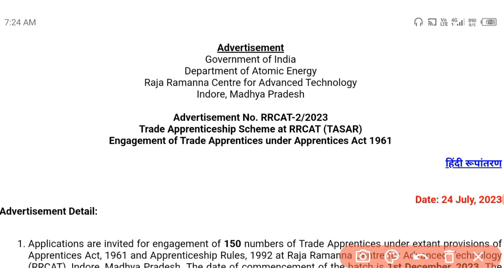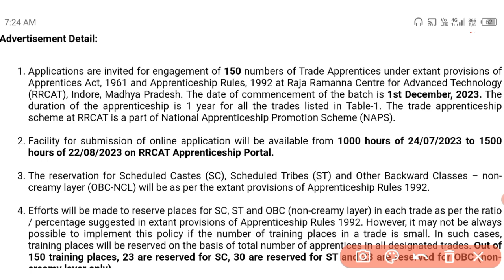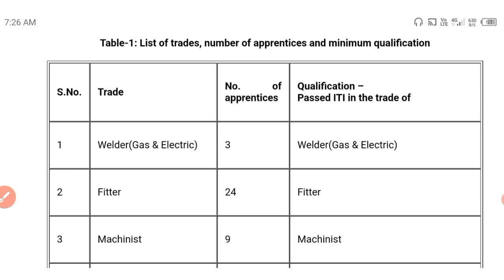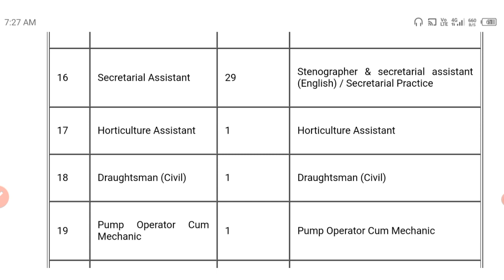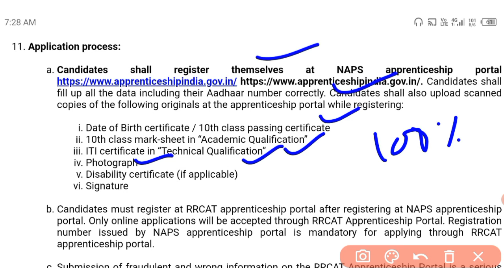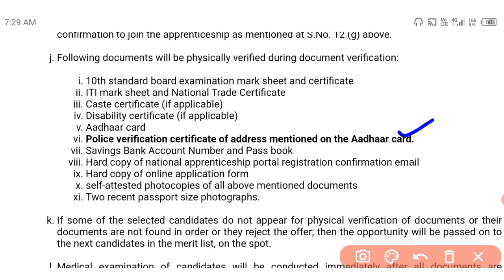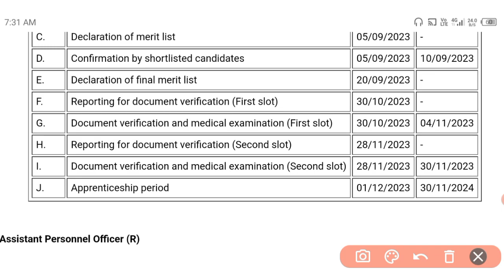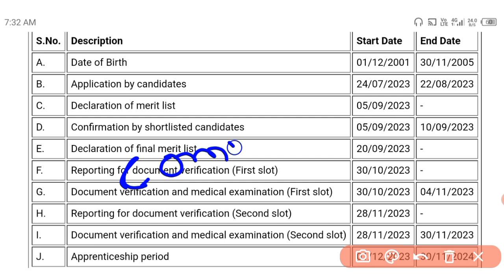RRCAT Latest Apprentice 2023 | 2023 Candidate Eligible or Not Eligible ?